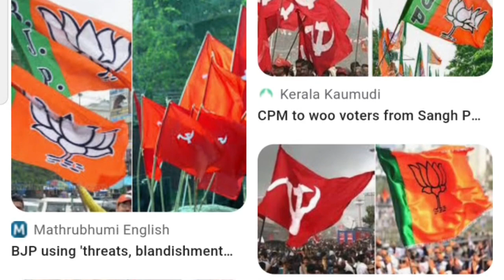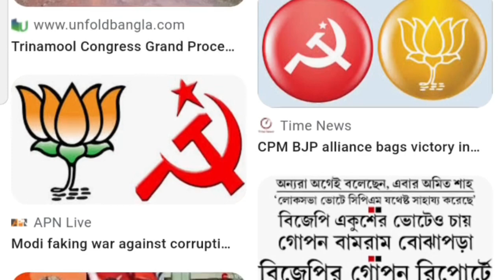এই মুহূর্তের পাওয় সবচেয়ে বড় খবর||Mamata Banerjee Lates Spche Today Live||Weather report today